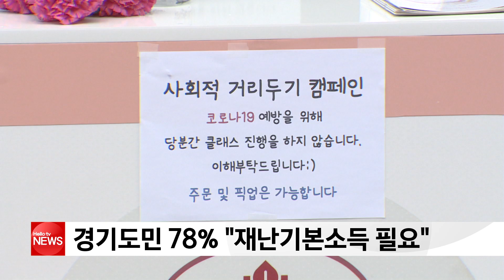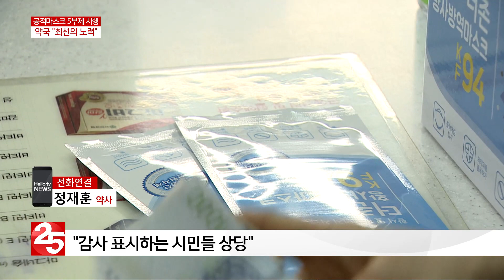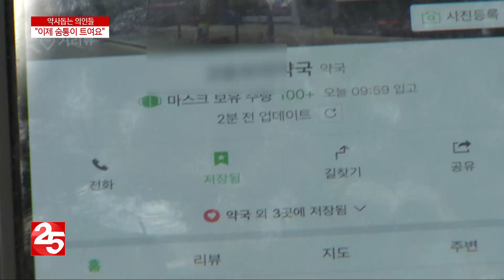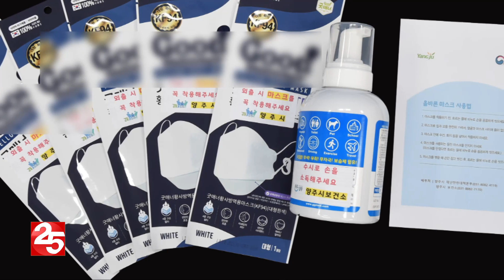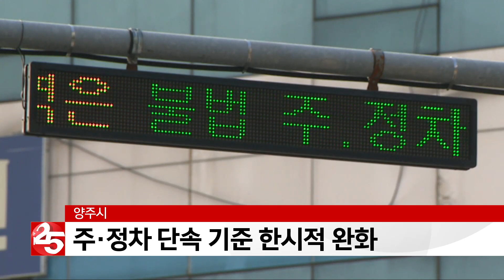헬로TV뉴스 나라 3월 23일(월)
1.경기도민 78% '재난기본소득 필요'
2.′마스크 전쟁′··· 고충과 바람은?
3.마스크 전쟁··· 약국으로 뛰어든 의인들